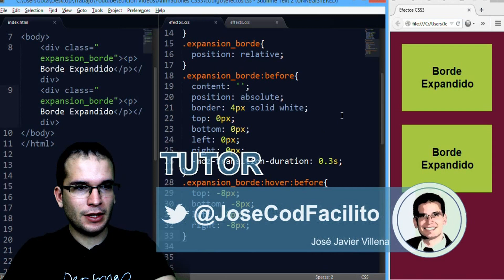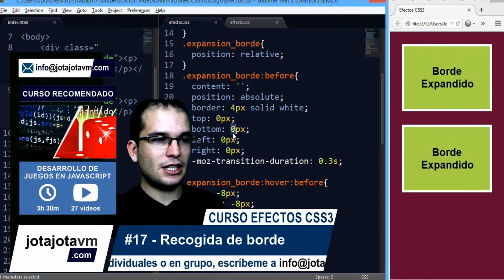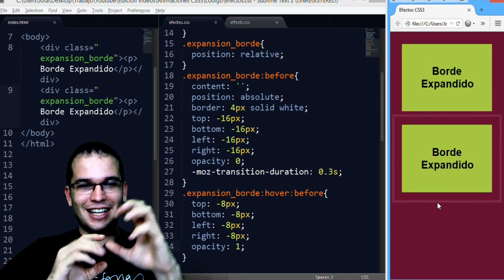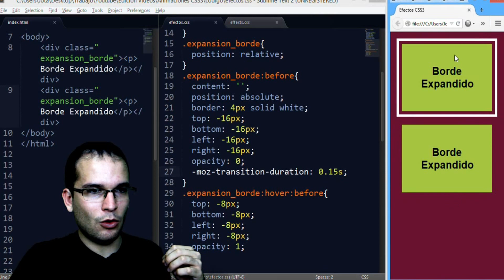CSS Efecto - 17 recogida de borde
Como hacer el efecto de recogida de un borde sobre un elemento HMLT5 con CSS3

▼ HOLA MUNDO!!